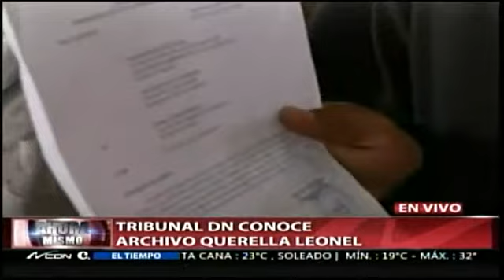Tribunal del DN conoce archivo de querella interpuesta por Guillermo Moreno contra Leonel Fernández